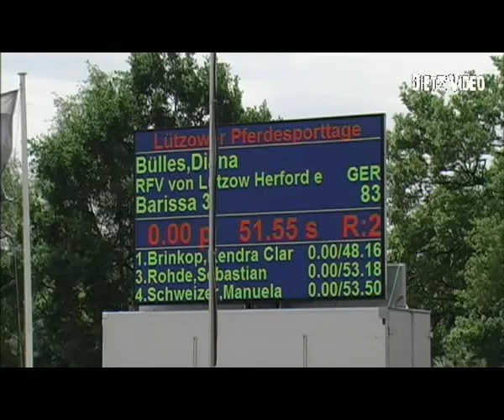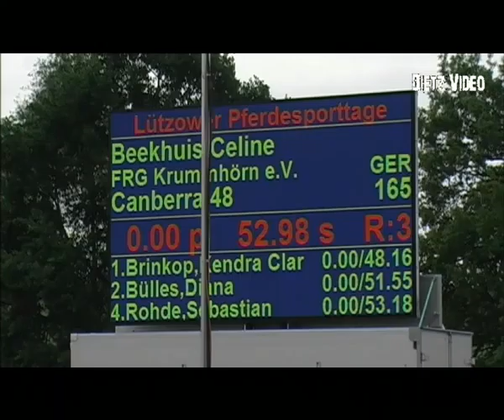Canberra 48 Celine Beekhuis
08. Springprüfung Kl. M* 6j.